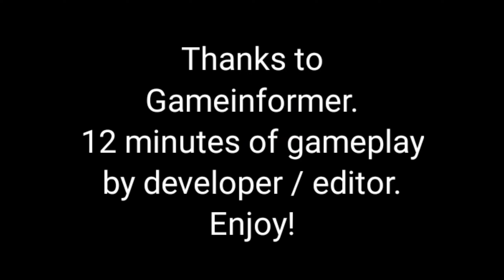RESIDENT EVIL 4 REMAKE : 12 Minutes Of Gameplay By Developers/ Editor | Chapter 5 Walkthrough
The Resident Evil 4 remake is Game Informer’s cover story for February, and as part of our ongoing features, they are sharing an extended gameplay walkthrough of the game’s fifth chapter, set right after Leon meets Ashley.

you can visit Game Informer channel for more resident evil game informaations.

Marcus Stewart, and Alex Van Aken played this chapter at Capcom’s headquarters for our cover story. You'll get a great look at the section we played as well as our commentary for added context. The footage includes extended looks at the church and cemetery sequences, a demonstration of combat and exploration, capping off with a larger slice of the chaotic cabin battle with Luis Serra.